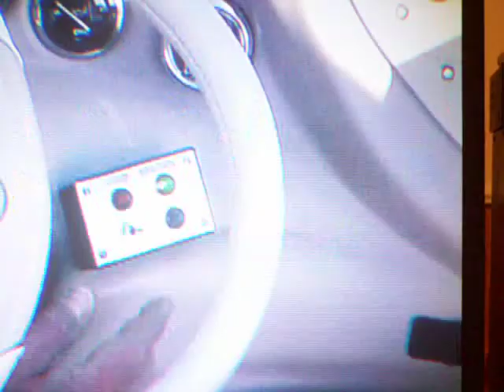The Boat Dog #1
Boat trailering made EZ